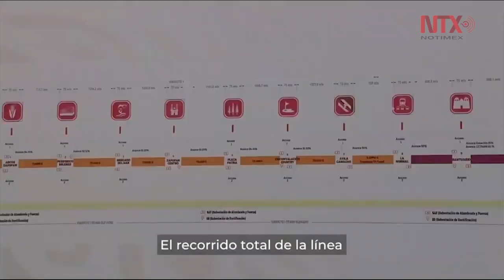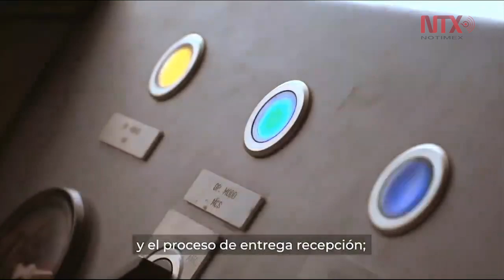Tren ligero conectará tres municipios en Guadalajara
La Línea 3 del TrenLigero de Guadalajara conectará a los municipios de Zapopan, Guadalajara y Tlaquepaque, tiene 18 estaciones, 2 terminales y 16 intermedias.